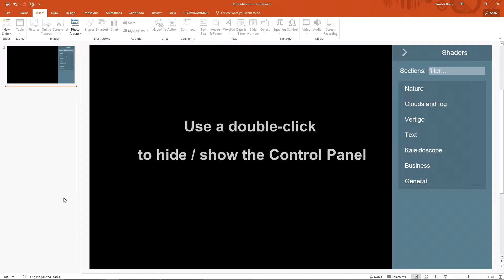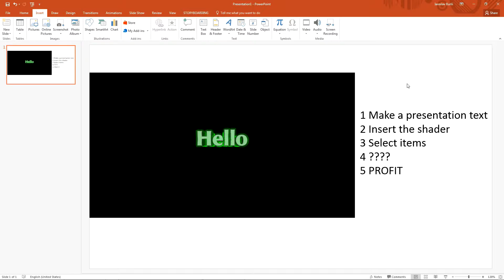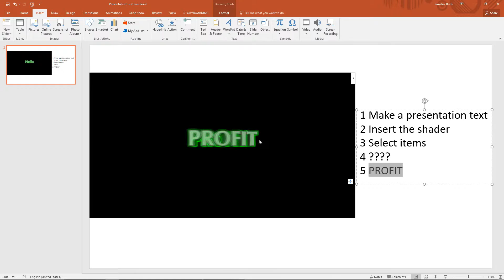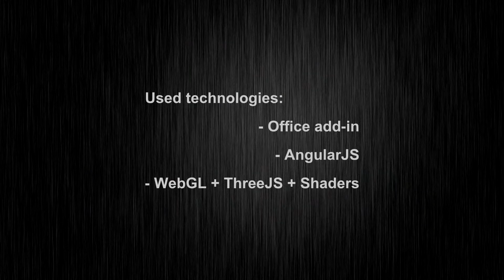Shaders - Office add-in for PowerPoint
Office add-in Shaders allows you to insert graphics shaders into the PowerPoint presentation. Such shaders can be used as a beautiful animation, as well as to be interactive.
Shaders computing in the graphics processor (GPU) that exempts process load of the central processor (CPU). It allows you to show great effects even if they are used on slow computers.
Shaders allow you to animate your presentation, whereby contrary to the template video such shaders can interact with the user.

Used technologies:
- Office web add-in
- AngularJS
- WebGL + ThreeJS framework + Shaders GLSL

Development by: AryanGold.com 2017